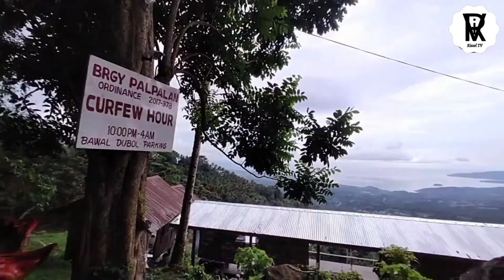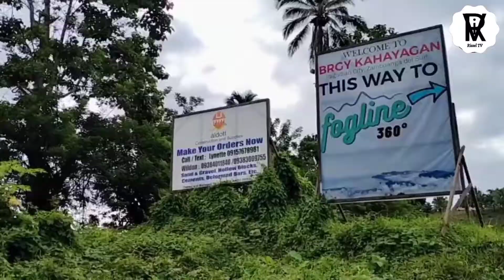Welcome To Pagadian City | Travel Vlog | Rissel TV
Featuring Pagadian City. 🥰😍